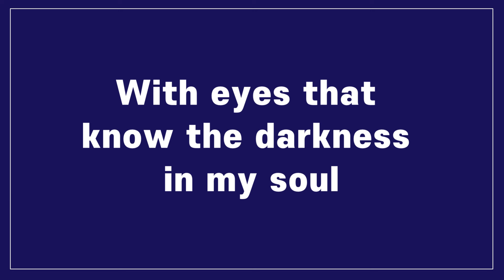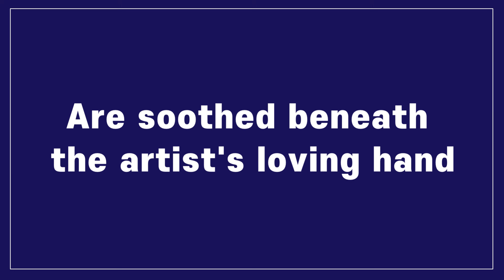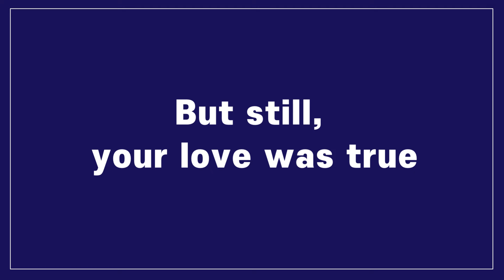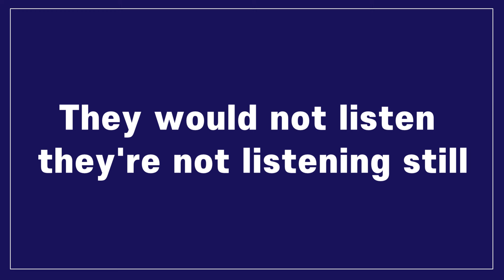Vincent - Don Mclean (Lyrics)